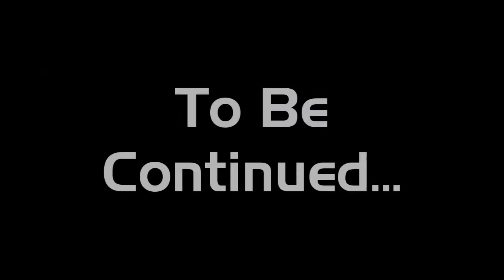Mass Effect 2: Vanguard Walkthrough - Part 75: Sins Of The Father